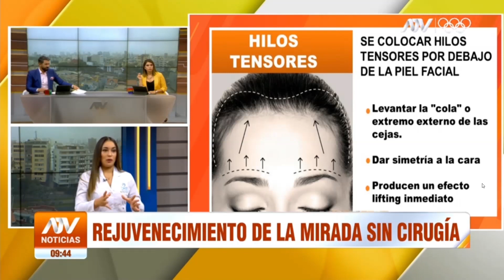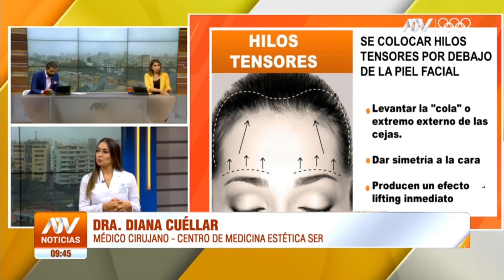REJUVENECIMIENTO DE LA MIRADA SIN CIRUGÍA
🤩✨La 𝗧𝗼𝘅𝗶𝗻𝗮𝗕𝗼𝘁𝘂𝗹𝗶́𝗻𝗶𝗰𝗮, el 𝗔́𝗰𝗶𝗱𝗼𝗛𝗶𝗮𝗹𝘂𝗿𝗼́𝗻𝗶𝗰𝗼 y la implantación de 𝗵𝗶𝗹𝗼𝘀𝘁𝗲𝗻𝘀𝗼𝗿𝗲𝘀 son algunos de los procedimientos estéticos más utilizados para el 𝗿𝗲𝗷𝘂𝘃𝗲𝗻𝗲𝗰𝗶𝗺𝗶𝗲𝗻𝘁𝗼𝗳𝗮𝗰𝗶𝗮𝗹, ya que logran atenuar/eliminar las arrugas y líneas de expresión de manera segura, rápida y sin dolor.

🌈 Sin tiempo de recuperación
🌈Efecto duradero
🌈Resultado con aspecto natural
🎉 Solicita tu consulta médica gratuita.

👩‍⚕Dra. Diana Cuéllar, MÉdico Cirujano especialista en Medicina Estética y Antiaging por la Universidad Complutense de Madrid.